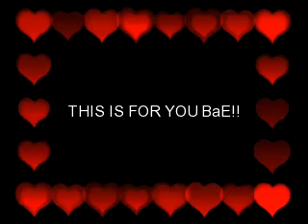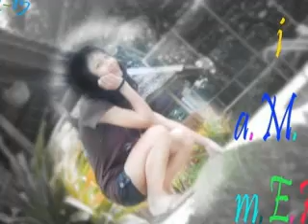Valeryn grace gonzales